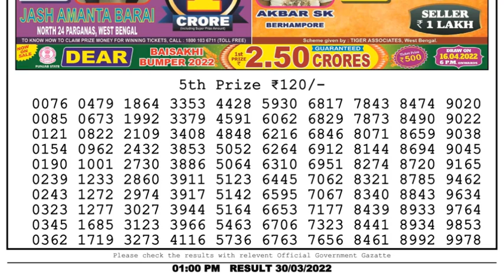🔴Dear Lottery Sambad Live 1pm today 30.03.22 Nagaland State Lottery Result